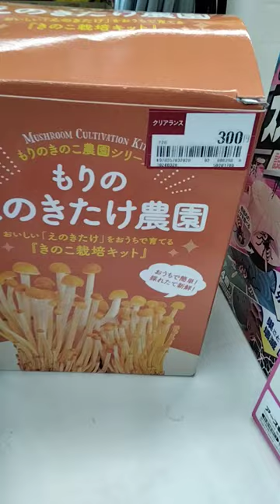🍄育てる楽しみ？えのきたけ＆まいたけが処分特価に！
＊スパチャやほしい物リスト送る方は、生活に余裕がある方でお願いします。
こちらは一切の強要はしておりませんので自己判断でお願いします。
何かしらの見返り等を求めている方や期待をしてる方は固くお断りします。

●動画コメントは承認制になっておりますので反映されるまで数日かかります